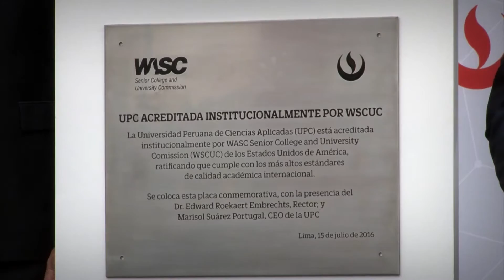Resumen informativo semanal - Ministerio de Educación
Conoce las noticias de Minedu.